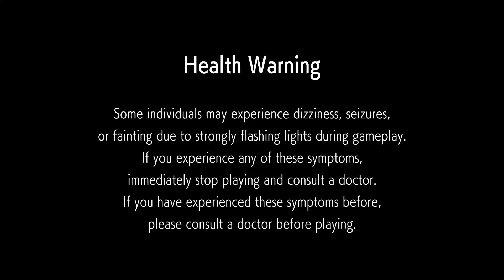Street Fighter 6_20240110002612